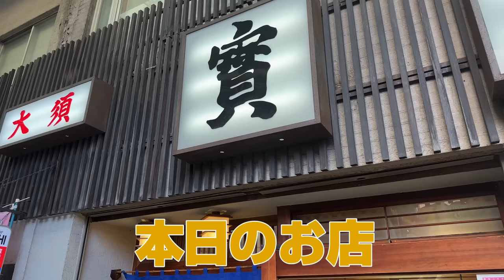「これマジかよ...」ドイツ人が初めて本場のお寿司を食べたら感情が崩壊しました！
今回は、ドイツ人の男性2人に本場のお寿司をご馳走しました！
日本で始めて本場のお寿司を食べたら、まさかの味に感情が崩壊しました！！...

今日はドイツ人に
【LT VLOGのInstagram】

BitStar所属
▼ファンレター等の宛先はこちら
〒150-0002